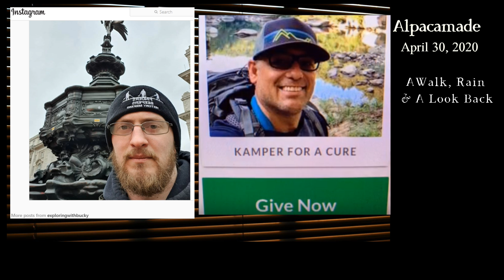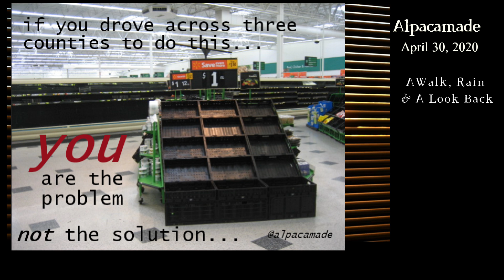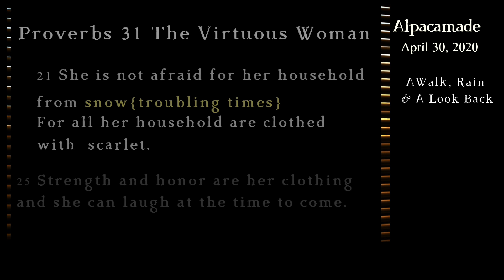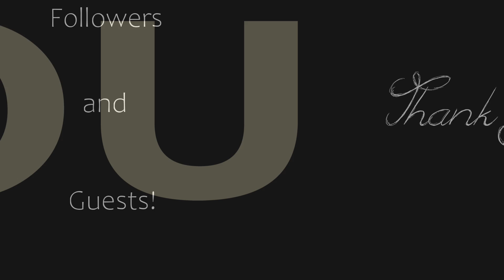A Walk, Rain & A Look Back | Alpacamade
at the last two months; what has changed, how are we coping?

_________{below_the_fold}________
OUR Stuff: